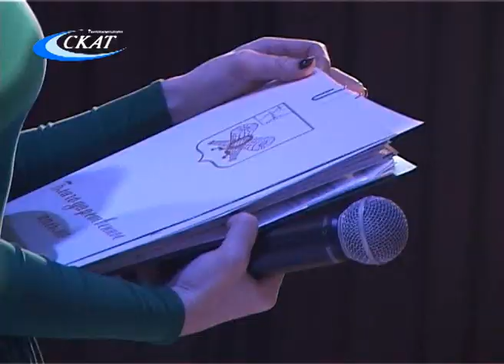ДЕНЬ РАБОТНИКОВ ЖКХ